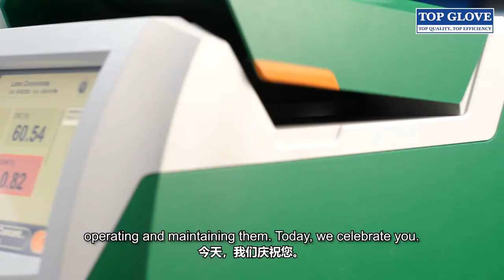Labour Day 2022 Message by Tan Sri Dr. Lim Wee Chai